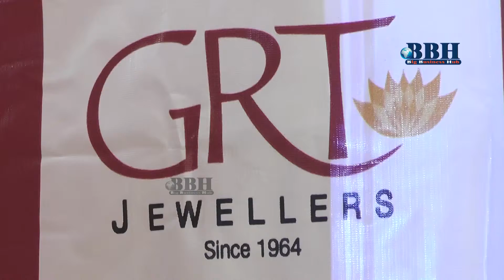GRT Jewellers Celebrating Ear Ring Festival - Bigbusinesshub.com